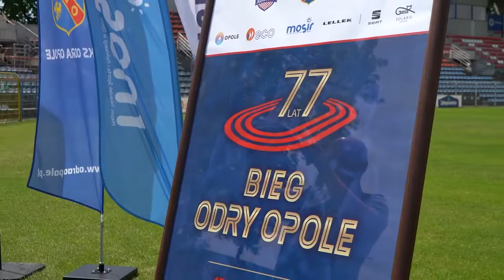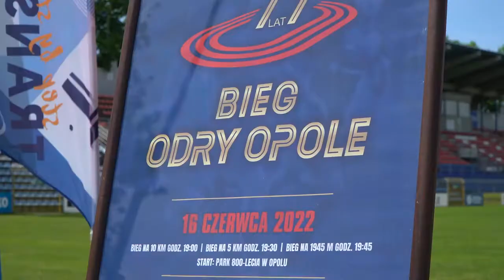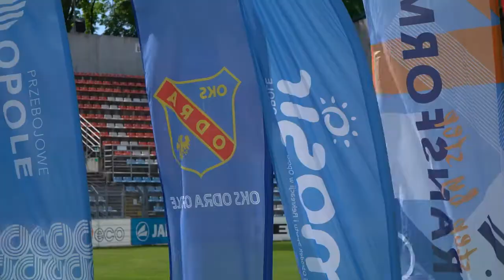Bieg Odry Opole na jubileusz klubu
OKS Odra Opole S.A. i Jedna Odra 77 lat klubu świętować będą na sportowo i do tego świętowania zapraszają wszystkich mieszkańców. 16 czerwca z Parku 800-lecia wystartują biegi na trzech dystansach.
- Każdy znajdzie coś odpowiedniego dla siebie - zapowiadają oranizatorzy. Partnerami imprezy są Miasto Opole, MOSiR Opole, Klub Biegowy Odra Opole i Stowarzyszenie Bieg Opolski.